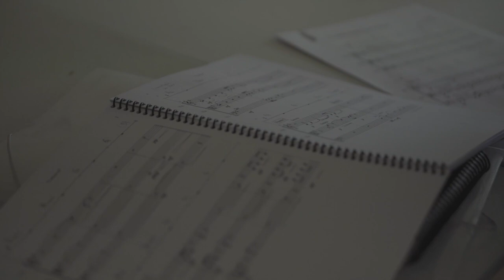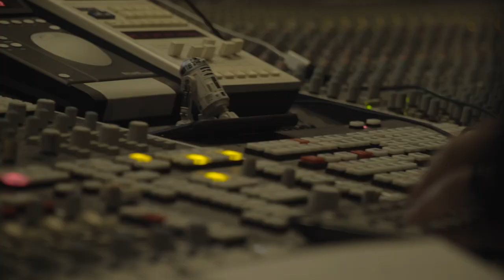Lucybell - Pasos, un documental de Mil Caminos (Trailer Oficial)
Direccion: Felipe Foncea